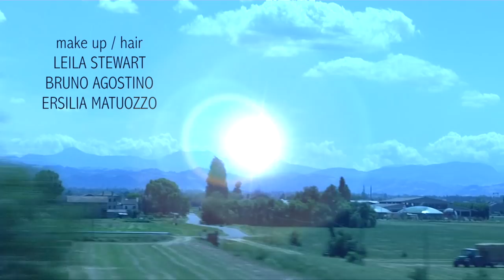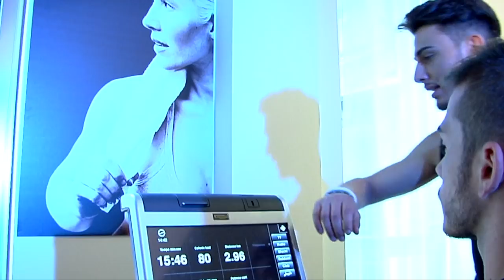THE LADY1 EPISODIO 6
English subtitles by Elisa Cuter. Passione, frenesia, bellezza e tanto altro ancora. Dieci episodi da seguire sul mio canale Youtube.
Regia LORY DEL SANTO_con GLORIA CONTRERAS, NATALIA BUSH, COSTANTINO VITAGLIANO, KEYLA ESPINOZA